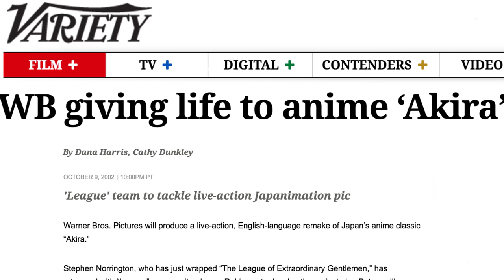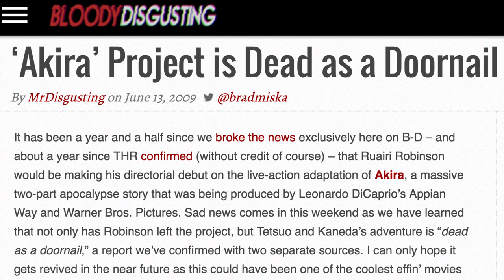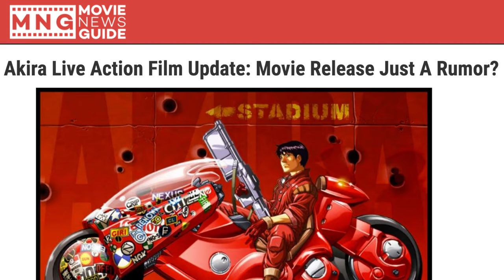How Warner Bros. Failed to Make Akira | Development Hell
A film version based on the ground-breaking manga seemed like a no-brainer, however Warner Bros. has tried for over a decade to get this movie made.  So what has stopped the studio?

Written & Narrated by Armand Valdes